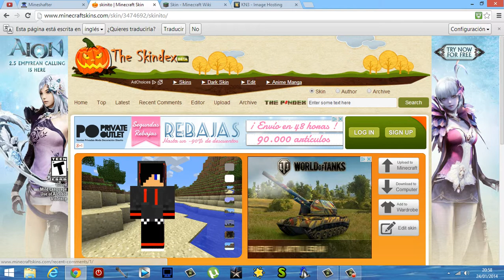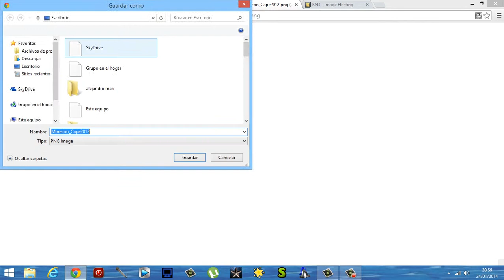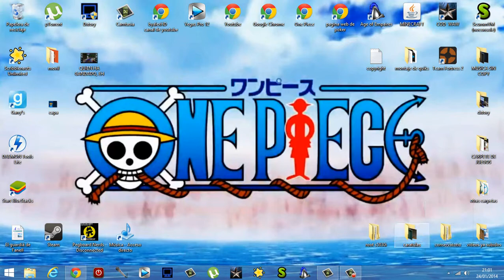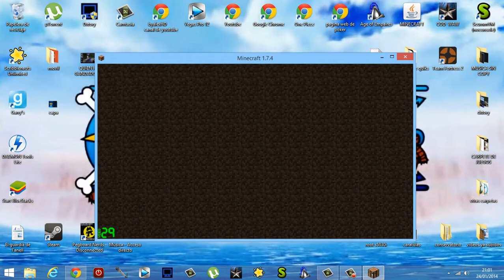COMO PONERSE SKIN Y CAPA EN MINECRAFT MINESHAFTER | Tutorial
Por si no sabias como poneros skin o capa en minecraft he hecho este tutorial.
Mineshafter: mineshafter.info
kn3: kn3.net